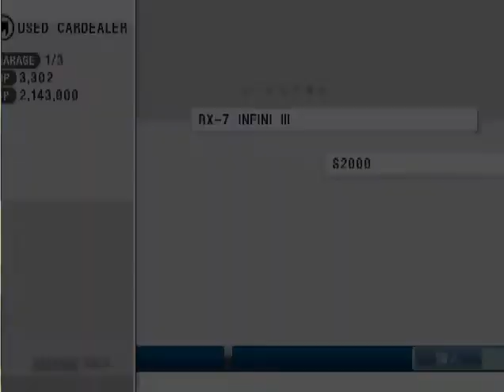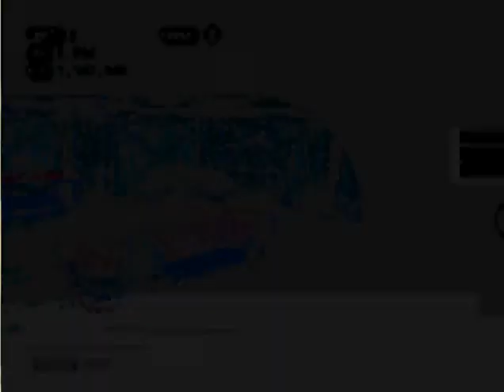Racing Battle C1 Grand prix Test-Playtrough part4